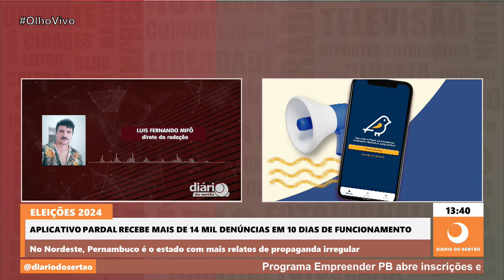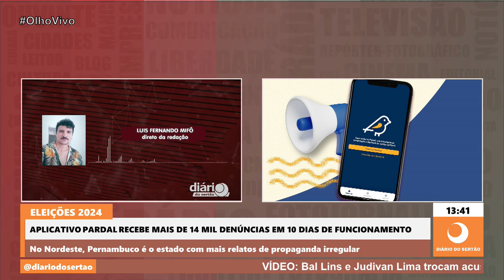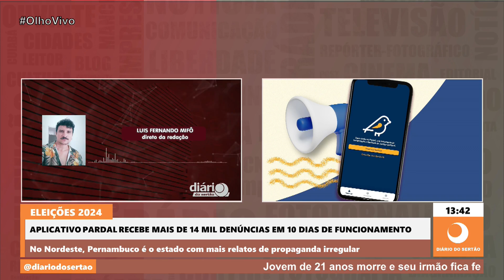Aplicativo Pardal recebe mais de 14 mil denúncias em 10 dias de funcionamento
No Nordeste, Pernambuco é o estado com mais relatos de propaganda irregular